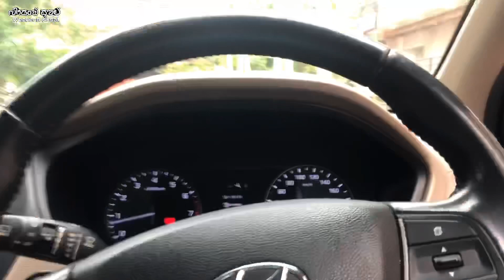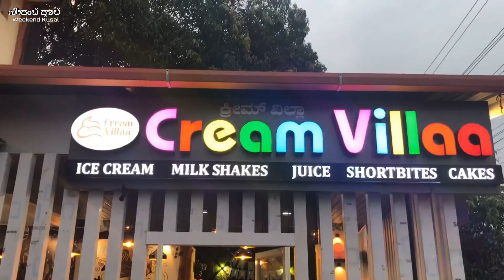Double Dhamaka | Birthday Celebration Tulu Vlog | Full Fun And Masthi | Darmada Vanas 😝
Tulu Stand Up Comedian
New Video on Every Weekend
Instant Tulu Memes on Insta

“Weekend kusal “Tittle track :Ajay Raj
This video content is purely subjected to imagination of the host and has no intention of hurting anyone's feelings. This video is purely for entertainment and should not be taken seriously.

Weekend Kusal, Tulu, Tulu Comedy, Mangalore, Udupi, Karnataka, Arvind Bolar, Private Challange, Bale Thelipale, Tulunada Vaibhava, Naama TV, Tulu Stand Up Comedy, Talkies, coastalwood, Konkani, Konkani Comedy, Beary Comedy
Private Challange aravind bolar